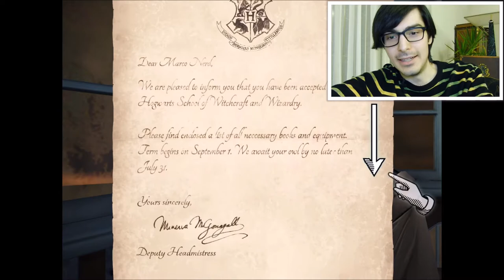Let's Play Harry Potter: HOGWARTS MYSTERY! / Slytherin Year 1 (iOS Gameplay Part 1)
Hello, faithful viewer! Let's play together the new Harry Potter mobile game for iOS and Android phones: Hogwarts Mystery!

This is the 1st part of my Hogwarts Mystery Gameplay/Playthrough as a Slytherin student, in which I begin my 1st year at Hogwarts, attend the first lessons, meet a few friends, and try to find my lost rebel brother.

Have you tried the new Hogwarts Mystery game yet? Are you enjoying it so far? Which House did you choose? Is Merula getting on your nerves as well? Let me know all your opinions on this game in the comments here below!